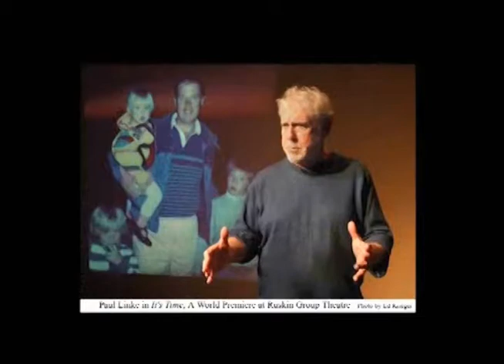Joan Quinn Profiles: Kiff Scholl and Paul Linke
Joan Quinn interviews director Kiff Scholl and writer Paul Linke.  This show was produced October 27th, 2016.